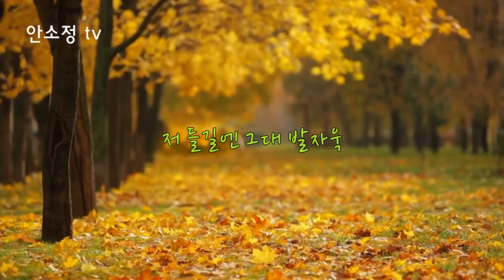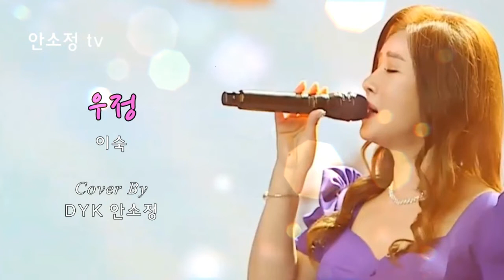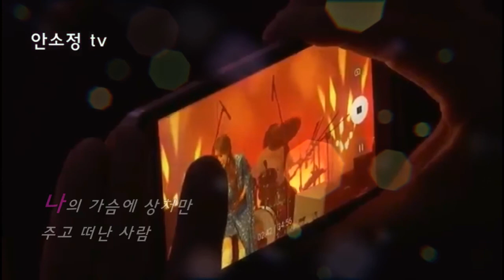[N647] WP #47 추억 소환 명곡 모음: 이문세 '광화문 연가' 외 10곡 - SONG BY DYK 안소정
1. 광화문 연가 - 이문세
2. 가을 사랑 - 신계행
3. 날개 - 허영란
4. 내일이 찾아와도 - 서울패밀리
5. 당신의 눈물 - 태진아
6. 우정 - 이숙
7. 짝사랑 - 고복수
8. 카페에서 - 최진희
9. 불꺼진 창 - 조영남
10. 창밖의 여자 - 조용필
* 사랑후애 - 안소정